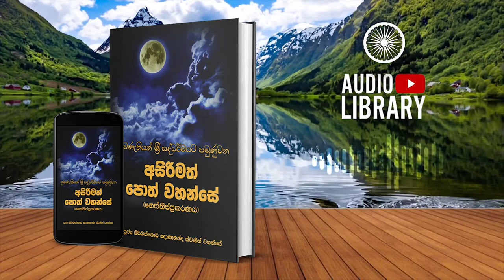3.1.16 සමාරෝපණ හාර විභංගො| නෙත්තිප්ප්‍රකරණය | Neththippakaranaya ( AudioBook )